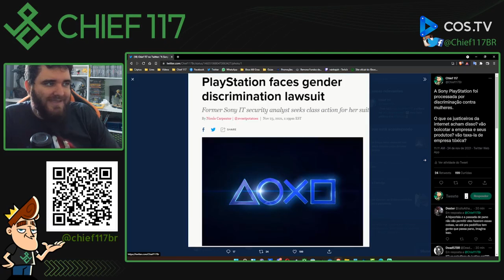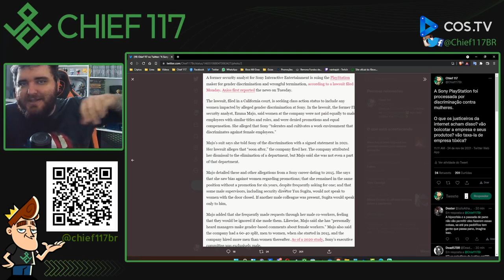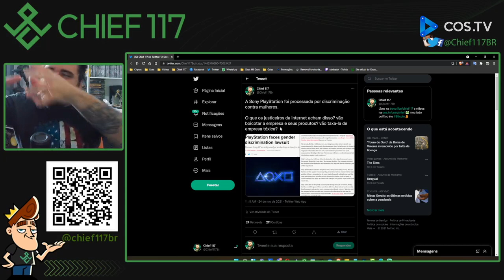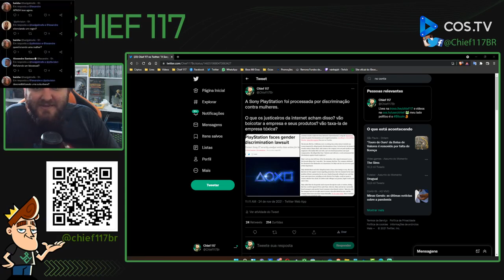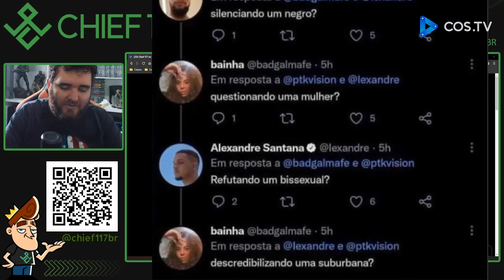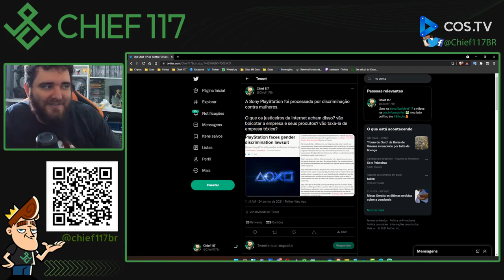A Sony PlayStation foi processada por discriminação contra mulheres, onde estão os Justiceiros?